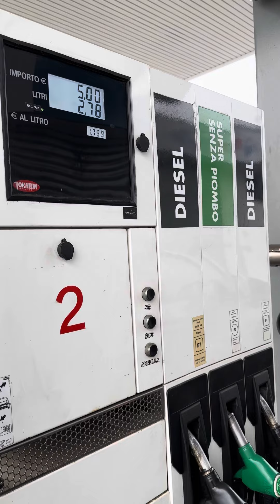Carburante Gratis: Il Trucco Infallibile dei Petrolieri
Come Fare Rifornimento di Carburante Gratis: Il Trucco Infallibile dei Petrolieri per Tutti i Tipi di Distributori - CarburanteGratis TrucchiRifornimento SenzaSoldi @skerdix